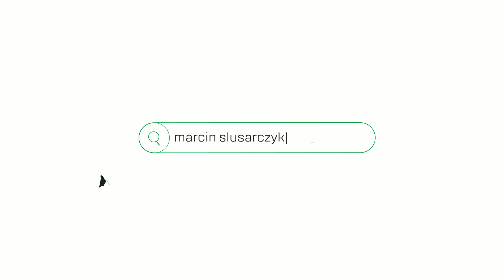Mieszkanie na wynajem, Wrocław, ul. Małopanewska